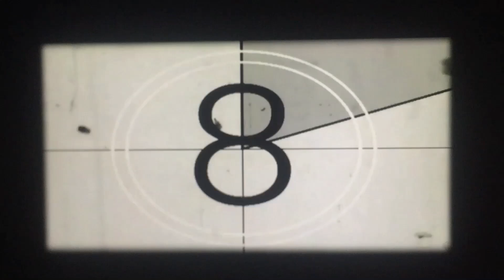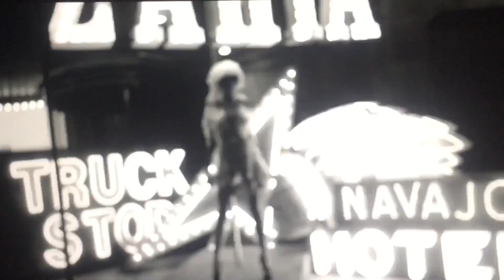Pangels Best Dark Mood Mix 13,14,15,16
Unofficial Music Video (Trip hop/Downtempo/ELectronica/Chill out )

Featuring Zahia Dehar (born 25 February 1992) a French-Algerian fashion and lingerie designer, prostitute, model and actress who was once known for her role in an underage prostitution scandal.

Tracks:
1- SAINT UNTITLED - Never
2- 610 SAARI - Focue Inside
3- Potelin - The sun goes down
4- Billa Qause - Everytime
A musical mix from Lance’s Dark Mood Party Mix Vol 218.

For more music like this check out Lance’s Dark Mood Party Mix Vol 218
(Trip Hop / Downtempo/ Electronica / Chill Out)

All videos on this channel are devised, edited and uploaded by me.

If you have any cool pictures, video clips or music that I could use in my next Pangels Best video, please email them to Thank you!

To :owners and copyright: this channel is created to promote the best songs, performers, producers, photographers and video clips. I do not want to violate copy rights. If you want me to delete a song, picture or video please let me know - I will remove it  from my channel.

Copyrights belong to their original owners. Pangels Best video clips posted on this channel are meant for entertainment purposes only, and to give me a chance to be creative, when I am feeling depressed & can not sleep, thanks for watching & good night.